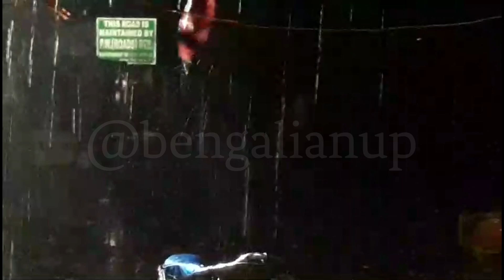অবশেষে ঝড় শিলাবৃষ্টি নদীয়ার বিভিন্ন প্রান্তে। রাস্তায় ভেঙ্গে গাছ। জিলা হসপিটালে মেঝেতে জল।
অবশেষে ঝড় শিলাবৃষ্টি নদীয়ার বিভিন্ন প্রান্তে। স্বস্তি হলেও, রাস্তায় পরলো ভেঙ্গে গাছ। জিলা হসপিটালে মেঝেতে জমলো জল।

Hello Friends,
Mera name hai anup das, aur aap sabhi ka hamare youtube channel par swagat hai .Dosto hamare is channel par Youtube se Review,Tech news khusia Sabkuch milega to aap channel ko subscribe jarur kare pls !!

नमस्कार दोस्तों, यह मेरा यूट्यूब चैनल है, आप सभी का स्वागत है। इस चैनल में आपको समाचार, चैट, सिद्धांत, भोजन खोज, यात्रा सहित सभी प्रकार के वीडियो मिलेंगे, कृपया सदस्यता लें।

Content Strategy
Storytelling
Personal Branding
Video Editing Strategy
Thumbnail Theory & Design
Video Production
Metadata + Analytics
Brand Deals
Research
Social Media Security
food making
tour
Rannaghar

indian polity mcq for competitive exams in bengali
swami sarvapriyananda bengali speech latest
anubrata mondal funny speech